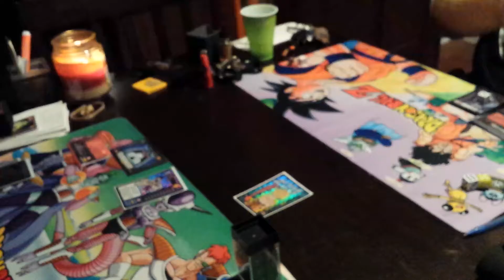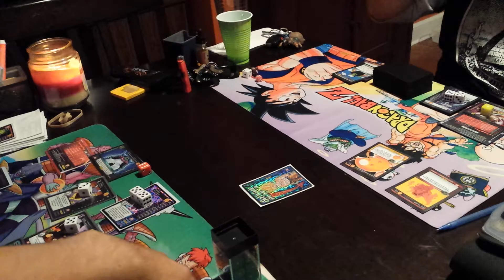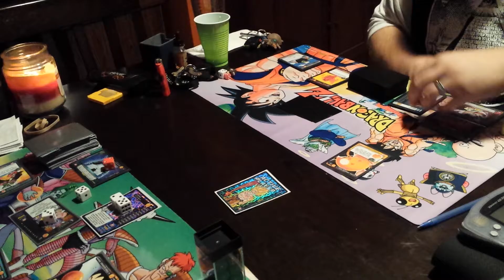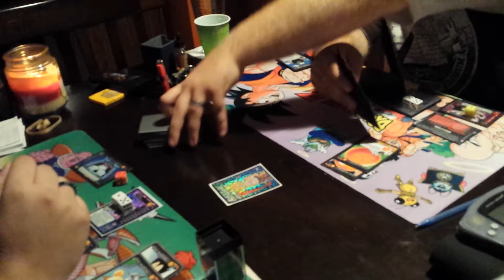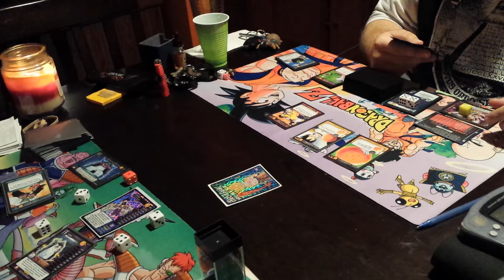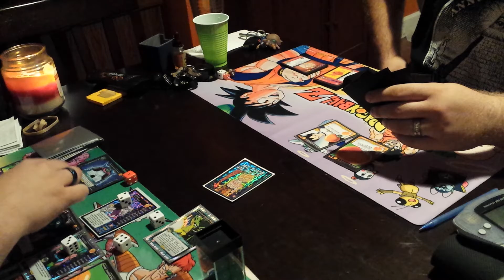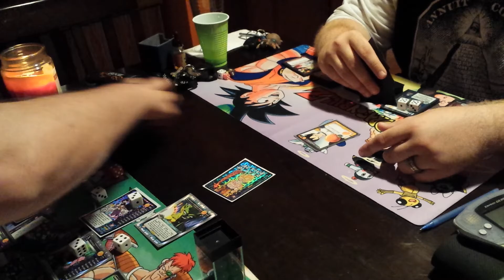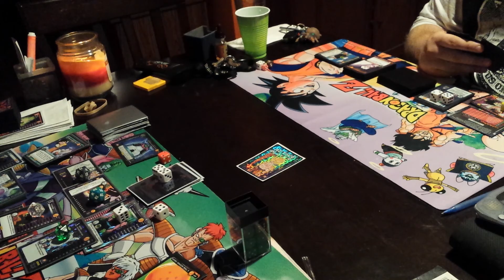Gohan knowledge vs piccolo enraged 1/2